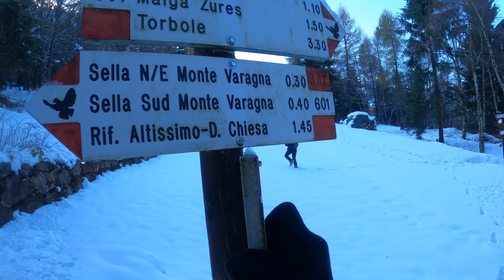A 2000MT SENZA OSSIGENO!SUL MONTE BALDO TENTIAMO LA VETTA MA DECIDIAMO DI FARE UNA PAUSA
È finalmente arrivata la prima neve!!!
Un tranquillo Sabato mattina sul Monte Baldo, montagna principale del Lago di Garda, si trasforma in un delirio a causa del nostro tentativo di vetta senza l'utilizzo delle bombole di ossigeno.

La salita è un delirio, il thè è forse troppo caldo e le difficoltà nel trovare una colonna sonora adatta a questo video hanno portato alla creazione di questo video senza censure.

Se volete vedere la versione sobria del video, vi rimando al canale di Matteo Peroni.

e cliccare sulla campanellina per rimanere sempre aggiornato sui nuovi video.

Ho una domanda da farti:

Hai qualche idea su come potrei migliorare il mio canale o ci sono delle escursioni che vorresti consigliarmi?
Lasciami un commento con ciò che hai da dirmi, sono molto interessato alla tua opinione!

Se ti va di di darmi una mano a sostenere il canale, clicca sul link qua sotto:

Buona visione